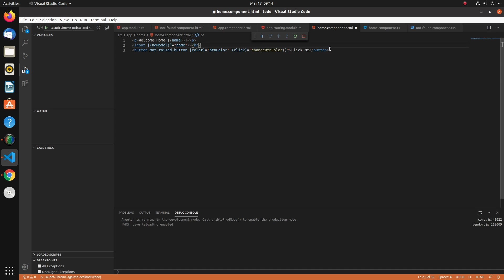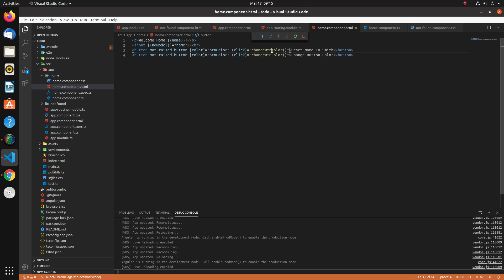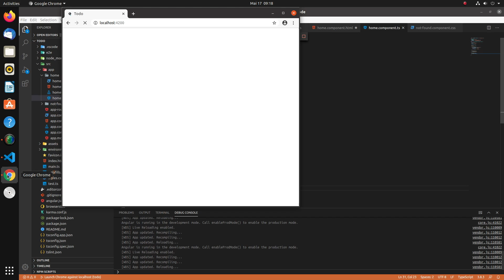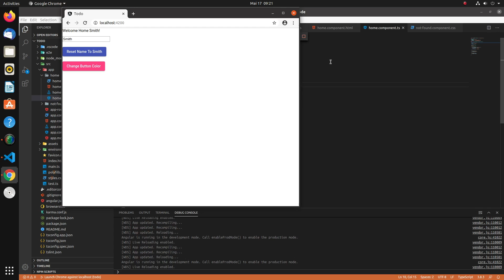Angular en Français - 4. Les bases du Data-Binding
Dans cette vidéo vous apprendrez les différents type de binding uni-directionnel et bi-directionnel qui sont à votre disposition dans Angular. Je vous conseil de bien pratiquer ces différents concepts car dans notre prochaine vidéo nous apprendrons à créer nos propres événements et propriétés qui pourront être utilisé pour interagir avec nos composants.